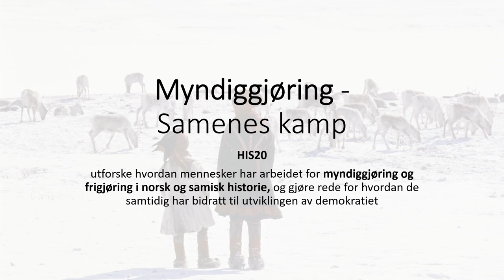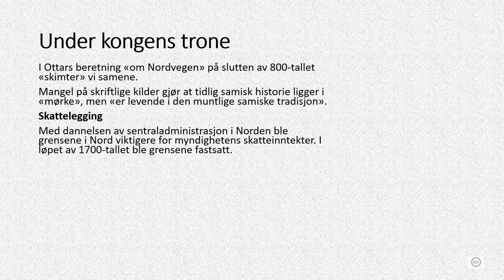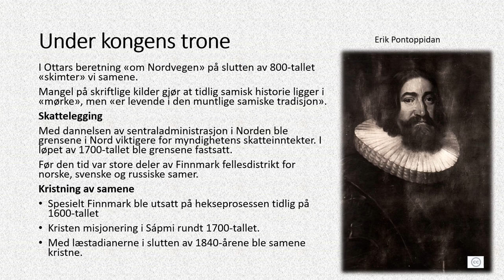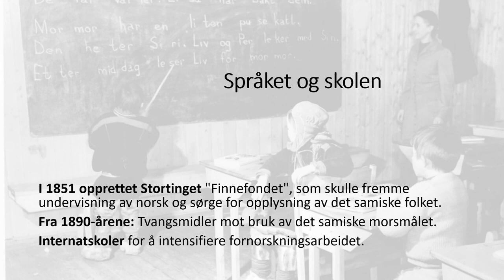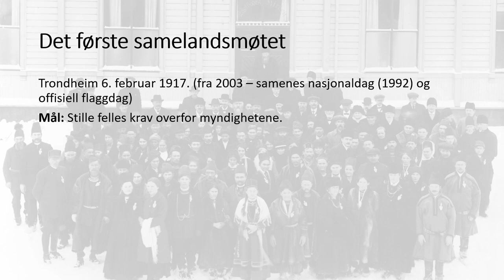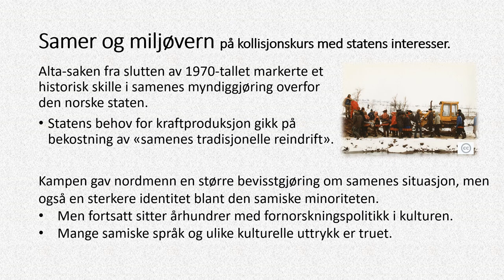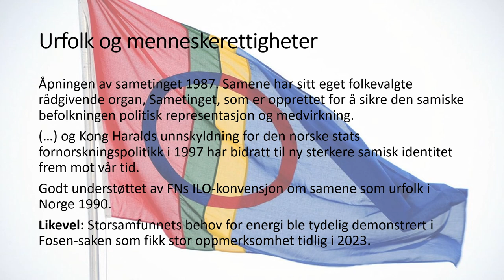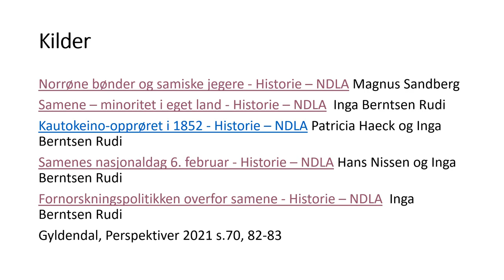Historie: Myndiggjøring - Samenes kamp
HIS20
utforske hvordan mennesker har arbeidet for myndiggjøring og frigjøring i norsk og samisk historie, og gjøre rede for hvordan de samtidig har bidratt til utviklingen av demokratiet
00:00 Jegerfolket i Nord
01:52 Under kongens trone
04:35 «Sivilisering og fornorskningspolitikk»
07:29 Samenes myndighetskamp starter
09:54 Samelandsmøte 1917
11:32 Samer og miljøvern
13:46 Urfolk og menneskerettigheter
16:04 Identitet og levesett i Sápmi - Film
24:07 Kilder